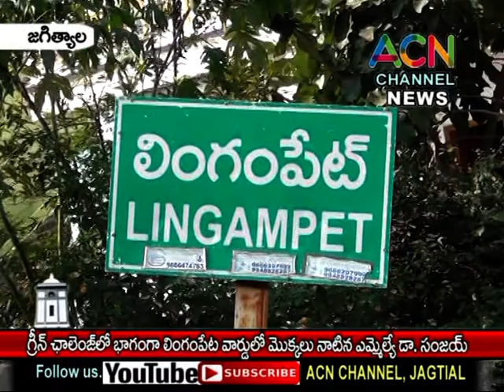జగిత్యాల : గ్రీన్ ఛాలెంజ్ లో భాగంగా లింగంపేట వార్డులో మొక్కలు నాటిన ఎమ్మెల్యే డా. సంజయ్